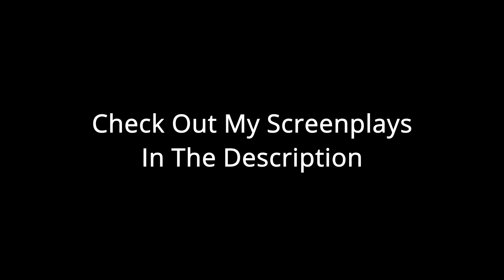Punch Drunk Love is the best Paul Thomas Anderson movie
Punch Drunk Love Directed by Paul Thomas Anderson is a dramedy about a loveable simp. This is Adam Sandler's best performance in my opinion and goes toe to toe on screen with one of the greatest actors of our generation, Phillip Seymour Hoffman. It's technical superiority and emotional availability elevate it against most romance movies.

I also write my own screenplays! You can check them out below. Always open to feedback.

Feature Length Film:
Cubs In 5 - (Road Movie/Sports Drama) After a tragic family accident, a Father and his two sons embark on a cross country road trip attending a game in every MLB stadium during the 2016 Chicago Cubs Championship run.

Short Film:
Heaven's Best - (Comedy) A husband and wife find themselves in heaven after dying in a car crash.

Short Story:
An Endless Stream - (Comedic) A young man's medical condition affects his date with a young woman.

If you have any feedback or want to script swap, I'm usually down.